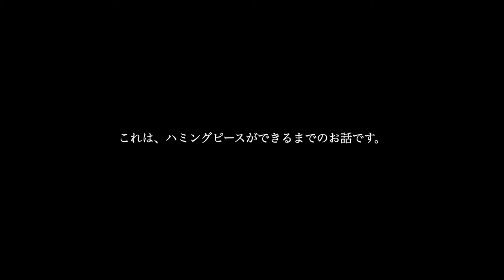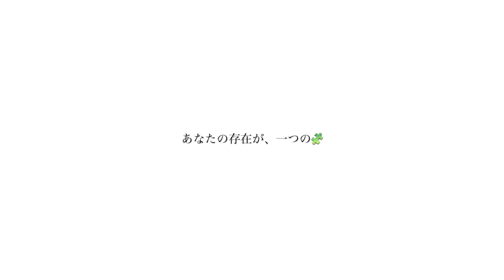鼻歌で世界平和を歌い合うボランティア活動【Humming for PEACEとは】「(ハミングフォーピース)とは」国連世界宇宙週間JAPANイベントハミングピース角張由紀恵（かくばりゆきえ）の夢。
この日、世界が初めて
言語を超えて繋がる

【世界が平和になるために、
　一緒に、鼻歌を歌ってもらえませんか？】

　国連🌍世界宇宙週間 イベント
✨Humming for PEACE✨
🧩2020/10/10（SAT）AM10:00
🏖無料 ＠オンライン(ZOOM)で参加できる

〜世界中の人と繋がり鼻歌を歌いあう活動〜

　　　言語を超えてツナガル。

🧩参加方法：🔻お待ちしています
❶下記フォームにてお申込み下さい。
❷後日、ZOOMのURLをお知らせするご案内メールをお送りします。
　当日、そちらからご入室ください。

🧩このような方はぜひ！
┗ 歌が好きで当日参加してくださる方（参加のみでもOK）
┗ イベントのサポートをして下さる方
┗ 参加できないけど、拡散して下さる方
♥︎歌わなくても、歌が苦手でもOK
♥︎ただ、一緒に居てくれるだけでOK
♥︎日本語が喋れなくてもOK

「あなたの声を待っています。」

🧩詳細
🔹国連世界宇宙週間イベント
🔹日時：2020/10/10(SAT) AM10:00〜11:00
　※日本時間（30分瞑想&解説30分ハミング）
🔹場所：オンライン（ZOOM）
🔹料金：無料（ボランティア活動）
🔹内容：世界中の人と鼻歌を歌いあいながら平和を祈る
🔹準備：基本PC参加(雑音軽減のため)　※スマホでも可、録音のためのスマホ、録音アプリ、イヤフォン、 ZOOMアプリ最新版へのアップロード(更新設定)が必要です。
🔹対象：歌が好きな人、歌が苦手だけど平和を願う人、ドタ参加OK
🔹人数：１００名前後の世界中の皆様と繋がって鼻歌を歌いあいましょう。

🧩なぜ鼻歌なの❓
➡︎言語をつかわないのに世界共通で歌えるからです。
（非言語のため、言葉の壁を超えてつながれます）
➡︎どんな時に鼻歌がでますか？きっと、ラッキーな時、
嬉しい時、気分が高い時。そんなとききっと、
「人に優しくなれる心の平安な時」なはず。
だから世界が同時にその瞬間を感じたら、きっと何か起きる。
と考え、鼻歌（ハミング）が平和にツナガルと考えています。

🧩なぜHumming for PEACEという名前なの❓
➡︎【平和】を意味する（peace）と、
➡︎【🧩】ジグソーパズルの（piece）ように、
「あなたは欠けてはならない大切な存在」という
２つの意味を込めています。
この（peace）と（piece）のスペルの違いは、
「 a 」「 i 」✨実は「愛」が含まれています。

鼻歌で世界平和を歌い合うボランティア活動
【Humming for PEACEとは】(ハミングフォーピース)
国連世界宇宙週間JAPANイベント

　 2020/10/10 10:00

【無料 ＠オンライン ZOOM】
▼詳細・ご参加情報はこちら
また、この活動を
助けてくれる人、アドバイス
してくれる人も募集しています
▼Humming for PEACE🧩
サポートグループページ

私には、叶えたい夢があります。

この活動を、知ってほしい…

実はいま、その夢が進み出すチャンスとして
国連世界宇宙週間オンラインイベント開催
のお話を頂いているのに
足がすくんでしまって、
ずっと動けずにいました。

一人ではなんにも出来なくて、
本当は、困っています。
本当は、助けてほしい・・・

それをずっと、
誰にも言い出せず抱えていました。

応援してほしいです。

🧩叶えたい夢
３年前OLをしていた時、突然目の前に
ある世界がみえました。
その世界には、国境がなかった。
世界中の数えきれない人たちが、
肌の色の違う人と腕を組み、
言語を使わない「ハミング」で
通じ合っていました。
＂お互い今日１日が
鼻歌で溢れるような
平和な日になります様に…＂と
互いを思いやる、優しい世界でした。
メンターのベストセラー作家／本田健さんが
世界に伝わる名前をつけてくれました。
ピースは平和と、
あなたは欠けてはならない大切な存在
というパズルのpieceの意味も込めて。
オンラインで世界中の人と
ハミングで繋がれたら、
世界平和を歌い合う活動にできるかも…
言語の壁をこえてつながれる
「ハミング」だからこそ
世界を一つにできるはず…
いつかそれが【世界週間】になったら
平和に近づけるかもしれない。
この動画は、私がみた
夢の世界をイメージしたものです。
でもいま、
「誰か一緒に歌ってくれるのかな。」
と、おじけづいています。
来月10日、数十分だけ。。
（2020/10/10(SAT) AM10:00）
【世界が平和になるように、
🧩（無料）イベントフォーム
「あなたの声が必要です。」
この活動を
▼Humming for PEACE🧩
どんな形でも参加できます。
🧩この活動を「知」ってくれるだけでも
応援になります。
🧩この動画を「見」てくれるだけでも
応援になります。
🧩参加できなくてもこの投稿を
シェアして「広げる」ことが応援になります。
🧩当日「一緒に鼻歌を歌ってくれる」人を
募集しています。(無料オンライン)
※参加方法は下にあります
🧩チームの一員になって一緒に考えてくれる人を探しています。
🧩海外に住んでいる友人にシェアしてくれることが、世界に広がる一歩になります。
🧩この活動を、協賛・支援してくださることが励みになります。
🧩心の中で、ただ応援をしてくれるだけでも
パワーが漲ります。
どんな形でも応援になり、励まされます。

「ハミングピース・ハミングフォーピースとは」
角張由紀恵（かくばりゆきえ）の一生とハミングピースについて。

★【Humming for PEACE】ページ（ハミングフォーピース）

★10/10 国連世界宇宙週間イベント ハミングフォーピース
【イベントページURL】
世界平和活動「ハミングフォーピースとは」

🔹人生をかけて、世界に届けたい想いです

歌手／かくばりゆきえ(角張由紀恵)
▼ブログ

世界で初めての試みだからこそ、
どう実現していくのかも集まった仲間で
考え、世界に🧩ピースを埋めていきたい。

みんなの助けが必要です。

🔹日時(日本時間)
2020年10月10日 AM10:00(予定)

🔹参加方法
オンライン(Zoom予定)

🔹場所
✨🌍世界中どこからでも🌎✨
好きな場所からオンラインにて

🔹参加方法
無料(ボランティア活動です)
❶このページに参加ボタンをお願いします

❷下記フォームにてお申込み下さい。
❸(❶と❷がお済みの方に)当日の参加方法(アクセス先)をお知らせするご案内メールをお送りします。当日はそちらよりアクセスくださいませ。

🔹募集
❶この活動の応援・支援をしてくださる方
❷共にチームとしてご協力して下さる方
❸当日参加してくださる方

心でだけの応援も嬉しいです。
ぜひ、応援してほしいです。

3年前OLから突然、歌手に目覚めミュージカルやオペラ、コンサートに出演。